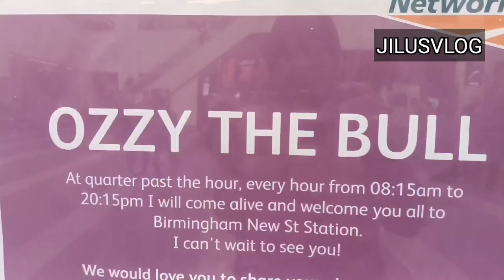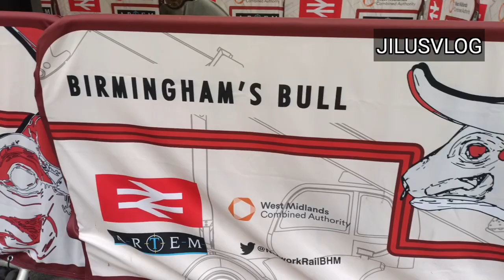Ozzy the Bull | Birmingham New Street Railway Station | huge mechanical structure | uktravel | UK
commonwealthgames2022 ukozzy ozzyosbourne ozzythebull ozzybull sharonosbourne birmingham ozzyosbourne The huge mechanical bull from the 2022 Commonwealth Games - new home at Birmingham's New Street station. The bull has gone through a major redesign by its original creators - special effects company Artem - to make him suitable to be put on indoor display.